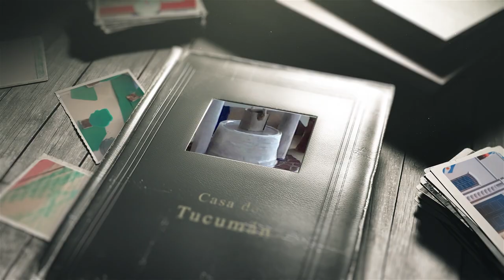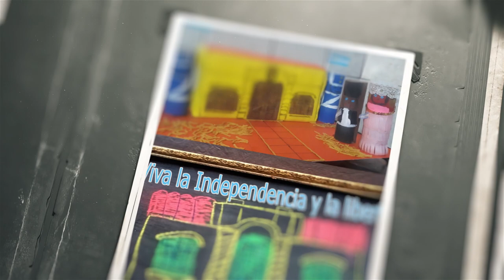ACTO VIRTUAL_9 de julio_2° Nivel Primario y Salas Amarillas Nivel Inicial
Hace más de 200 años en esta casa se realizó una reunión muy importante, se decidió acerca de la libertad y de la independencia. Antes de eso,  era la casa de una de las  familias reconocidas del momento. Los invitamos a recorrer sus rincones a partir de las producciones de nuestros alumnos y a conocer algo más de su historia.